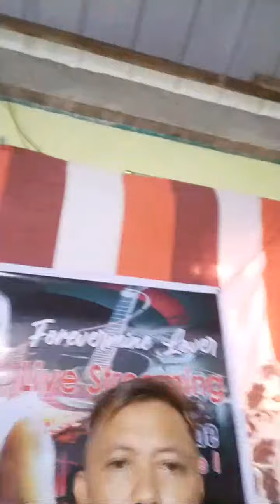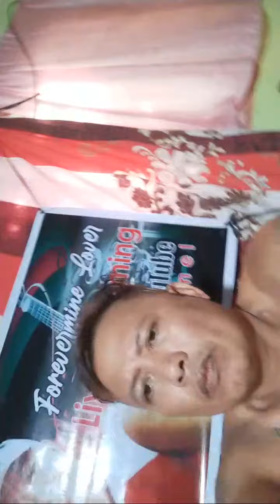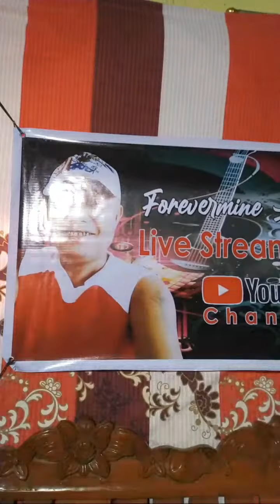Highlight 0:00 - 3:35 from Welcome Everyone